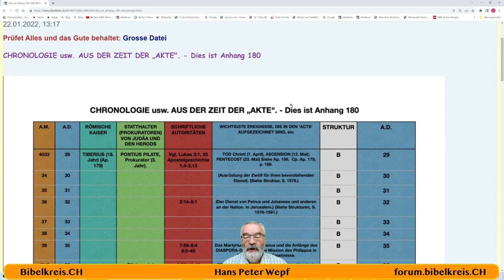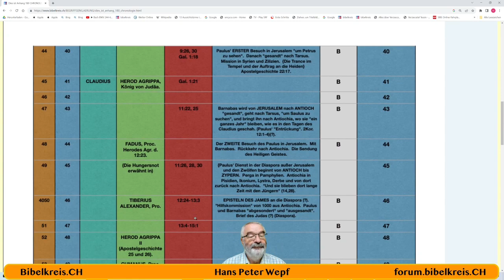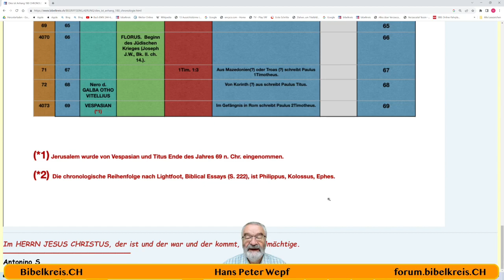Appendix 180 - CHRONOLOGIE usw. AUS DER ZEIT DER „Apostelgeschichte AKTE".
Forum:
The Companion Bible:
Companion Bible Deutsch neu:
Hans Peter Wepf
Hertenstrasse 18
8500 Frauenfeld